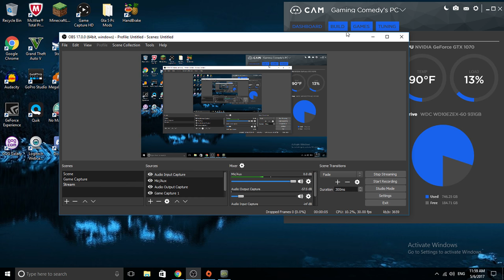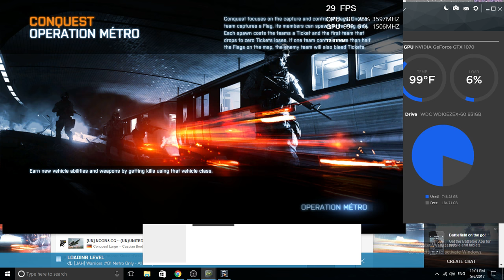BATTLEFIELD 3 ON PC LIVESTREAM!